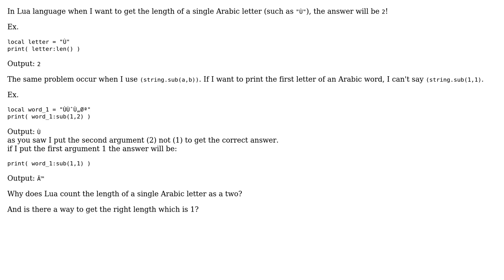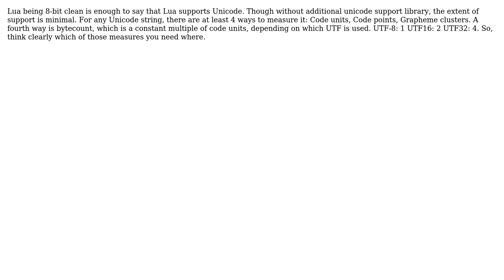The length of Arabic letters in Lua (3 Solutions!!)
The length of Arabic letters in Lua

With thanks & praise to God, and with thanks to the many people who have made this project possible! | Content (except music & images) licensed under CC BY-SA | Music | Images & others | With thanks to user Yu Hao user Deduplicator user Ali and the Stack Exchange Network Trademarks are property of their respective owners. You are responsible for your own actions.